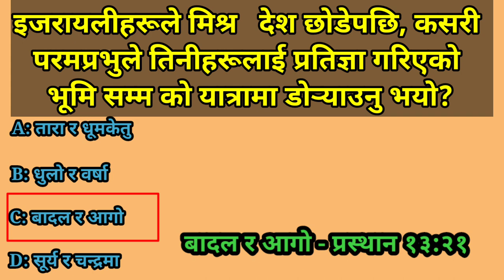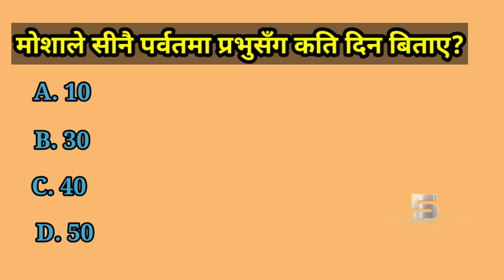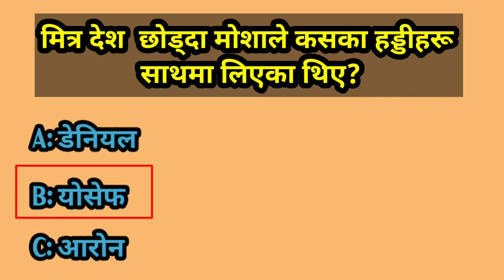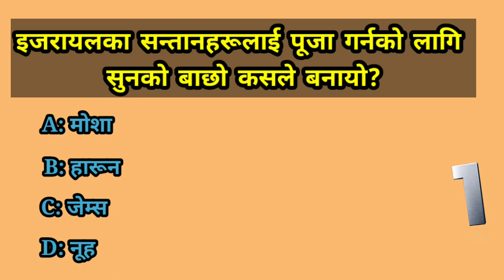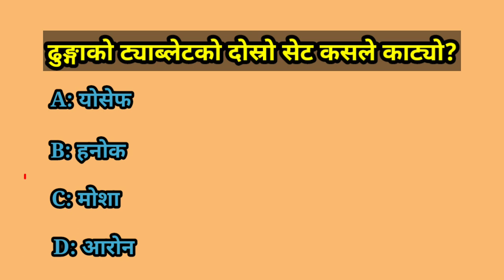नेपाली बाईबल quiz || part 22 || question from the book of Exodus 2023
bible quiz questions and answers in
bible quiz questions and answers Nepali
What is the longest book in the Bible?
bible quiz
bible trivia
bible
quiz
bible study
bible study moments
 bible questions
bible knowledge
verse of the day
devotional
women of the word
but first jesus
christian
jesus
 coffee and jesus
 lamp and light
power of prayer
read through the bible
 seek him first
 womens bible study
well watered women
women in the word
morning prayer
bible time
love
jesus christ
bible verse
quiz time
christian fellowship
bible verses
 question of the day
study the word
christian youth ministry
word of god speaks
god
bible  activities
learn the word
church
nepali bible
wisdom of god
Trivia